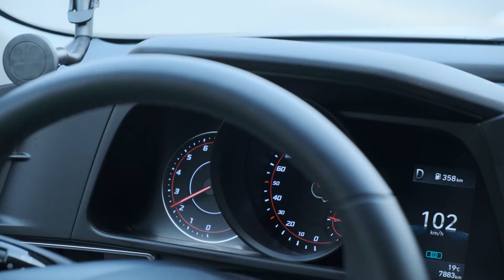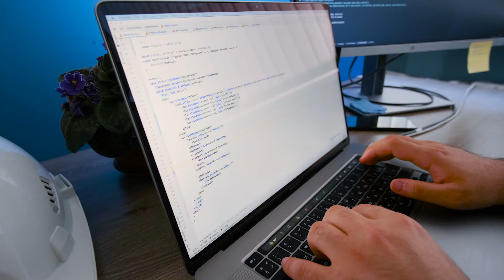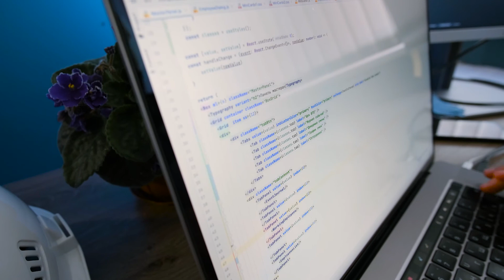Профессия: Разработчик цифровых решений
Команда по цифровой трансформации дивизиона «Электротехническая сталь» занимается разработкой цифровых продуктов на основе математических моделей. Математическая модель — это программа, которая способна анализировать поступающие данные и на выходе давать прогноз.